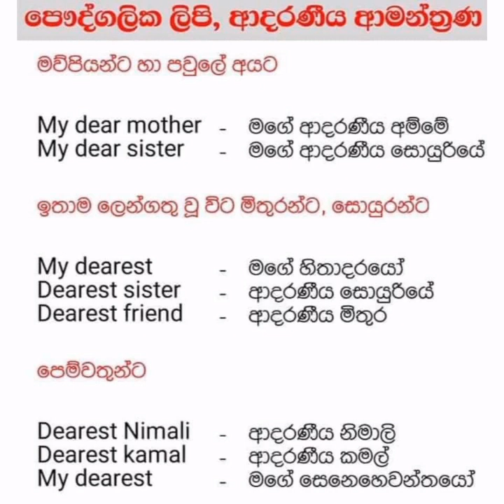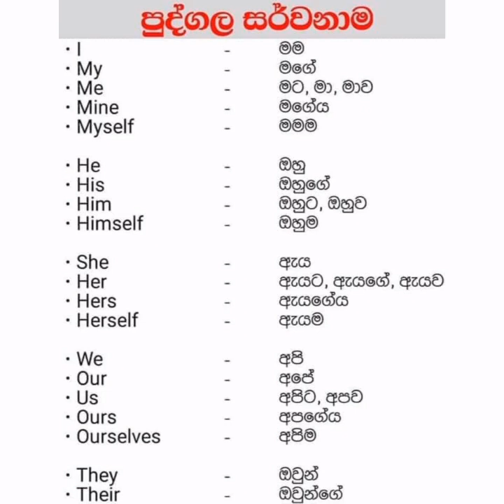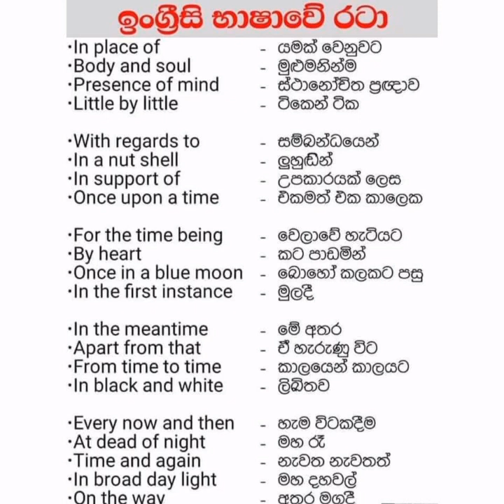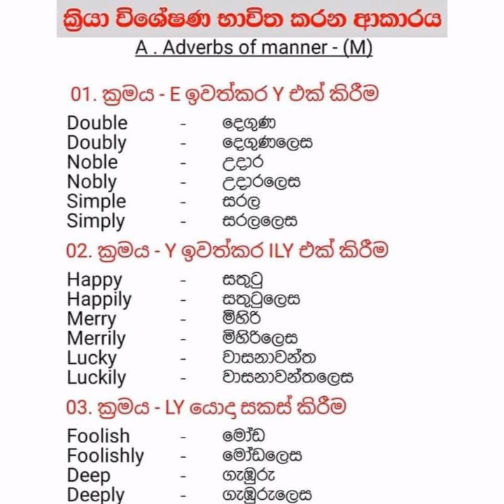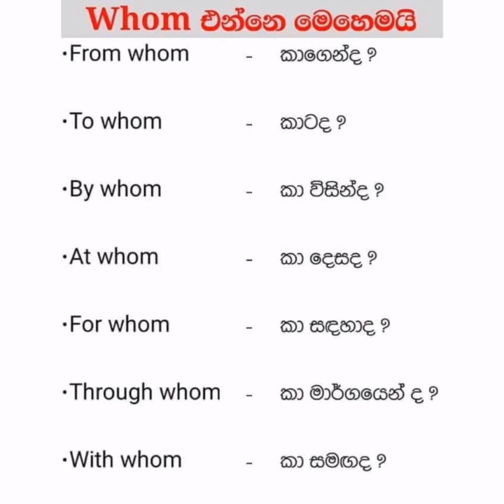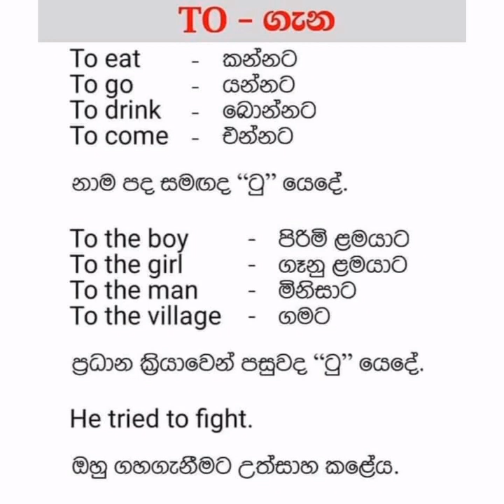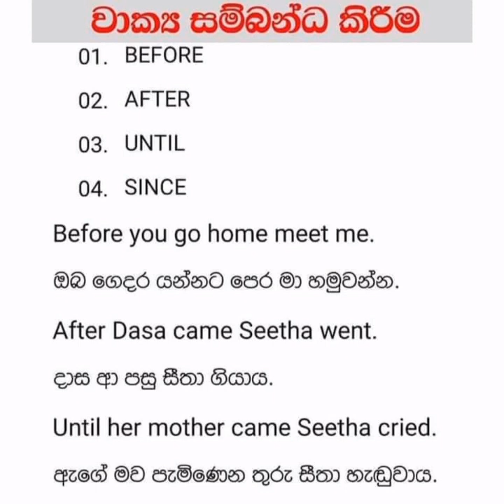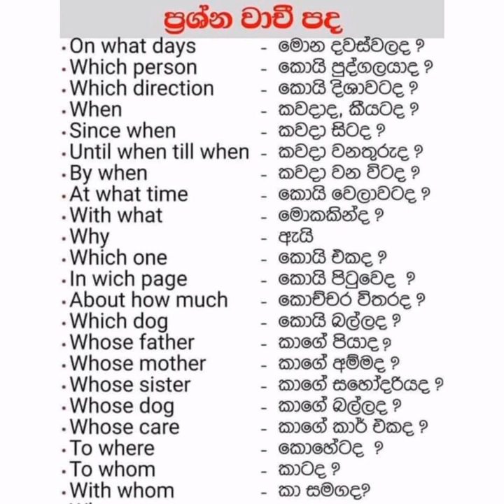CI creations - Episode 03! How to Improve English knowledge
This video show how to improve your English knowledge within a short time

please watch video and improve your English knowledge if you get a some idea for your improving English language

මේ වීඩියෝවෙන් අපි ඔයාලට අරගෙන ආවේ ඔයාලගේ ඉංග්‍රීසි දැනුම ඉතාමත් කෙටි කාලයක් තුළ කොහොමද තවදුරටත් වැඩිදියුණු කරගන්න කියලා ඔයාට කියල දෙන්න

 ඉතින් මේ වීඩියෝව මුල ඉඳලා අග වෙනකන් සම්පූර්ණ නරඹන්න කියලා ඔයාලට ආරාධනා කරනවා

 මේ වීඩියෝව නැරඹීමෙන් ඔයාලට යම්කිසි අදහසක් සහ ඔයාලගේ ඉංග්‍රීසි දැනුම යම්කිසි වැඩි දියුණු වීමක් සිදුවූයේ නම්